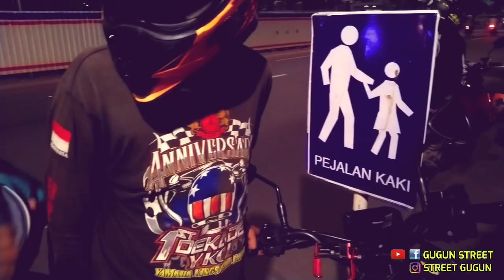Sesudah CRASH | Beruntung pasang Tubular | Night Ride rame cuy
Hay gaes
Video kali ini gw NR bareng Beat Jinjit Jakarta tpi saat riding kami ada kejadian tidak diduga karena CRASH , tapi ane cuma sedikit singkat review beat fi yg crash di lapangan banteng monas

Video ini part ke 2 nya
Nnti da part berikut nya y gaes tunggu aj
Jadi setiap riding jgn lupa safety riding y gaes...

Semoga ini jdi terhibur y gaes

Di instagram banyak video story kalau kalian suka silahkan bagikan atau di download y gaes

Video ini penguna aplikasi OPEN CAMERA
Cek di play store yg mw seperti ala2 motovlog, tpi dengan syarat pakai alat bantu seprti spliter jack audio bentuk U dan mic clip on, kalau mw ngevlog mengunak hape.. tpi jgn lupa mounting dan holder bwt di helm,,
Cek di youtobe byk caranya
yang PENTING MAU MENCOBA